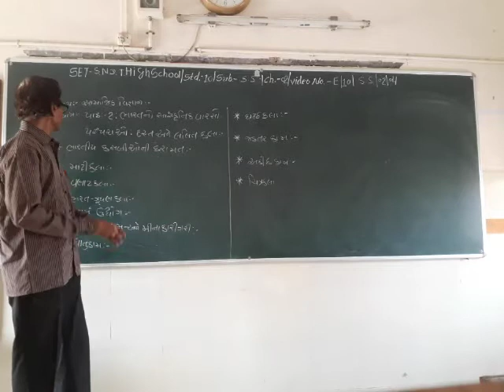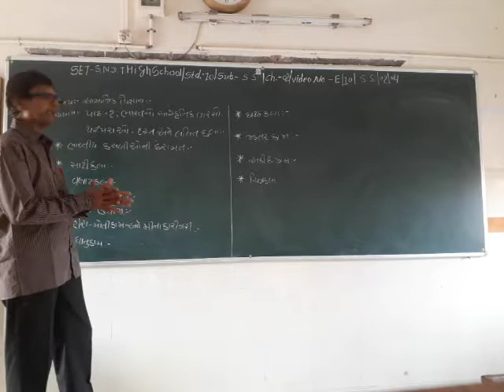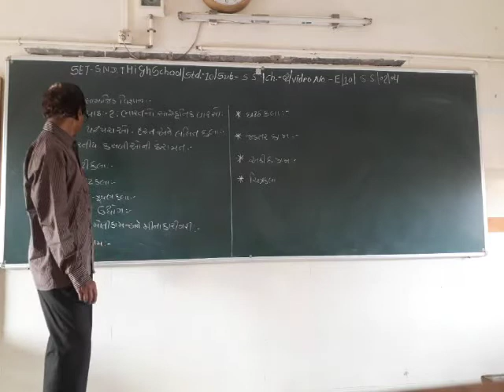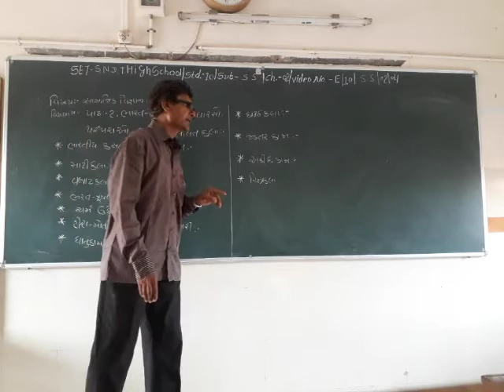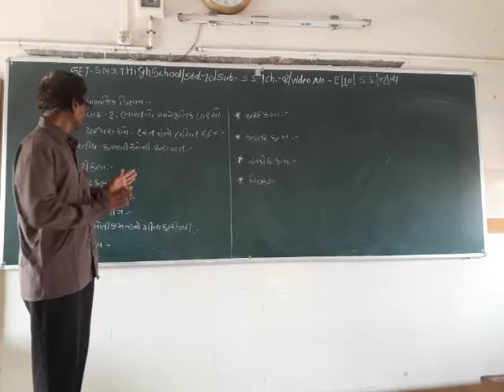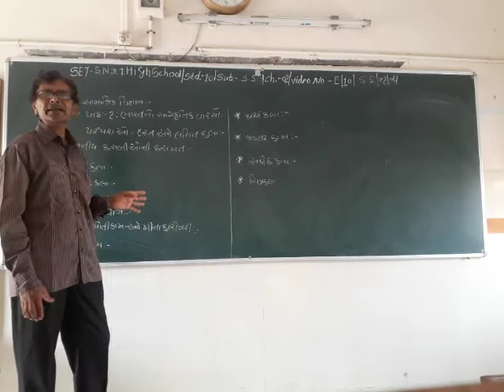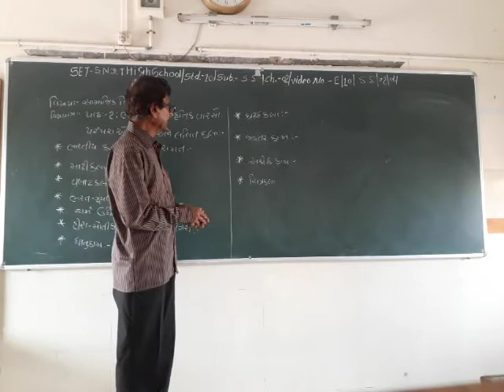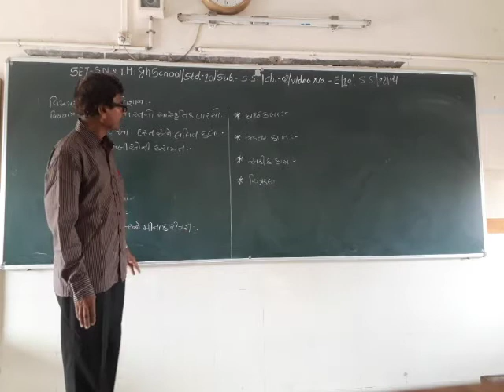SET - E/10/SOCIAL.SCI/02.04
SET - S.N.D.T.HIGH SCHOOL - STD - 10 - SUBJECT - SOCIAL SCIENCE - CHAPTER - 02.04